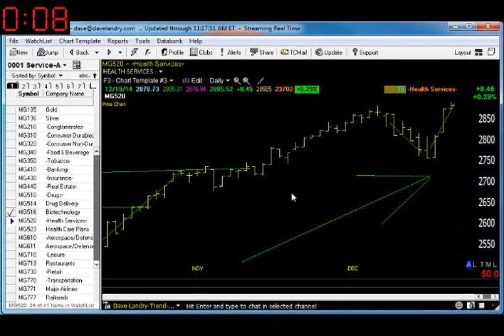12/22/14 Dave Landry's Market In A Minute